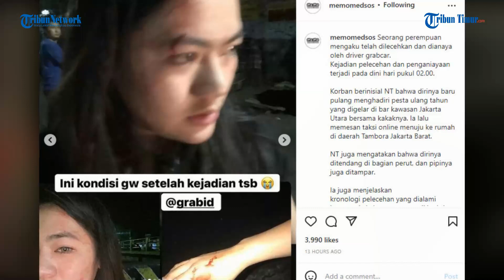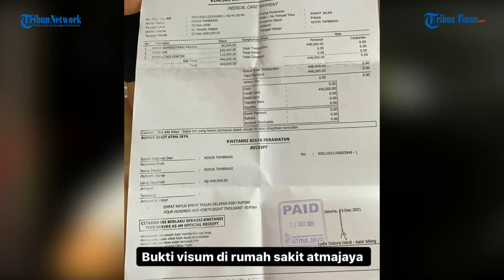VIRAL Sopir Taksi Online Aniaya dan Lecehkan Penumpang Wanita, Berawal dari Mobilnya Kena Muntah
Viral kasus dugaan penganiayaan dan pelecehan yang dilakukan oleh oknum mitra pengemudi Grab berujung laporan kepolisian.

Korban bernama Novia Tambrani (25) mengaku dianiaya dengan cara dipukul hingga ditendang oleh oknum sopir taksi online berinisial GJ.

Peristiwa itu terjadi sepulang ia mengahadiri pesta ulang tahun salah seorang kerabatnya di kawasan Pluit, Rabu (22/12/2021) malam.

Editor: Dika
Narator: Ririn

(TRIBUN-TIMUR.COM)